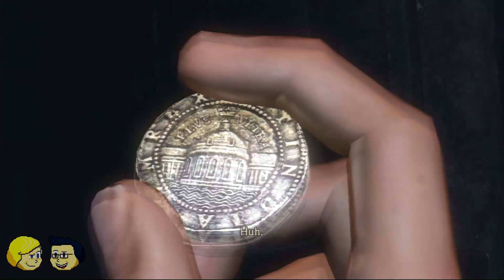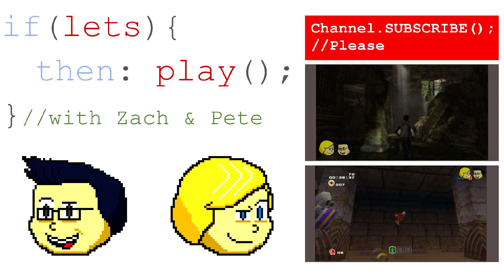Uncharted: Drake's Fortune- Episode 3: Far Drop - If Let's, Then Play!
Go on the hunt for El Dorado with Nathan Drake, Pete, and Zach, all while avoiding guys trying to kill us before we get there!